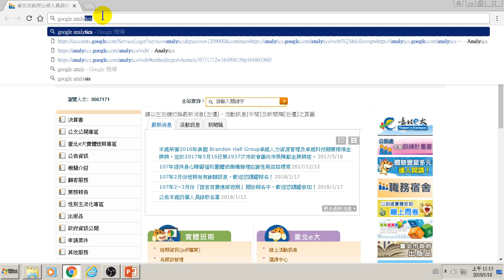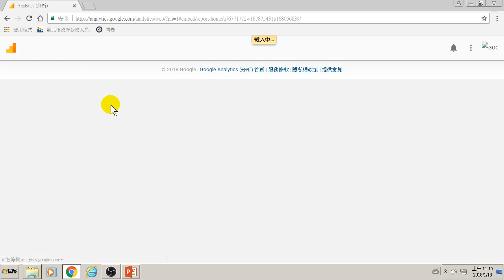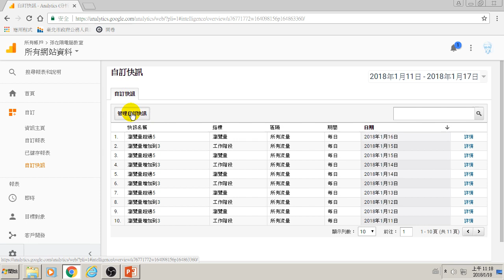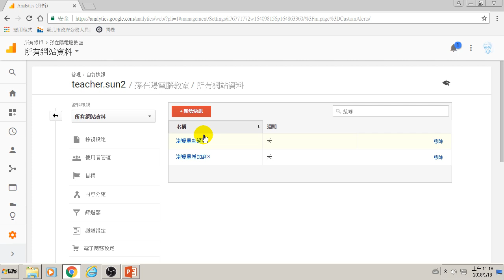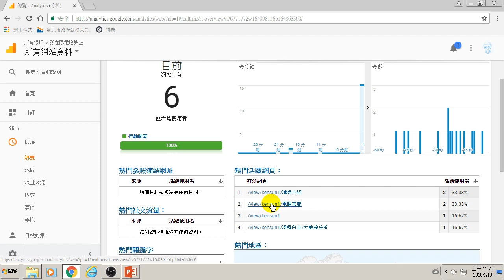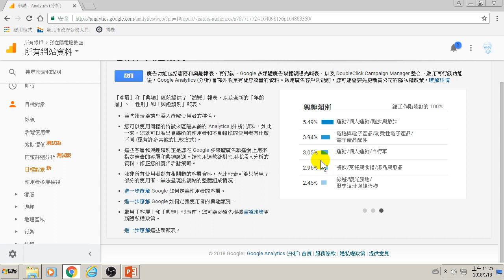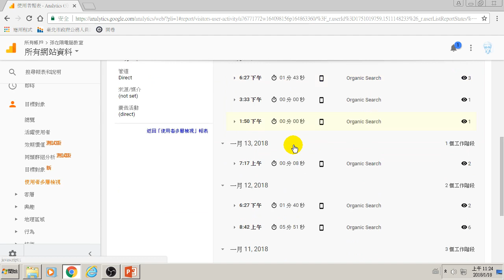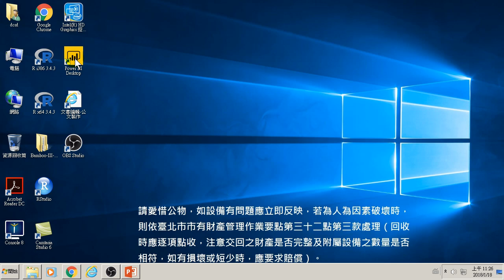10.GA網站分析哪些項目?哪些需客製化?(Google Analytics網站分析)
10.GA網站分析哪些項目?哪些需客製化?